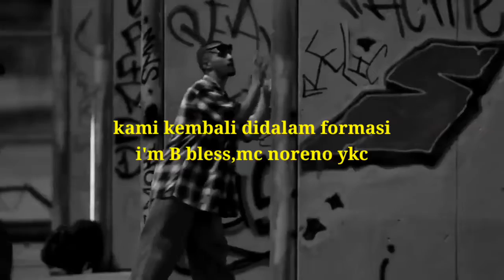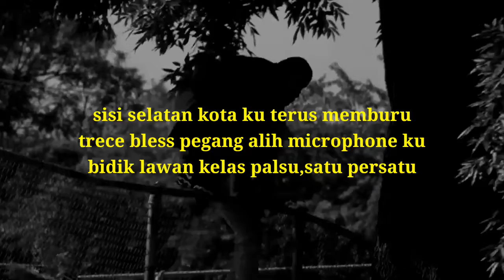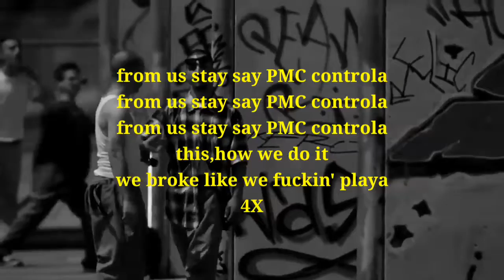PM controla - From us | with lyric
Partner Murder Controla (PM controla/PMC) Adalah band yang bergenre(aliran) Hip-Hop latino / latino rap yang berasalah dari kota yogyakarta/jogja/YKC pada tahun 2013 asal mula dari Partner Murder Controla berawal dari 2 Badboys dari perbatasan kota yang bangkit dari kerasnya kehidupan jalanan dan kerasnya menjalani hidup yang penuh dengan permasalahan, nama yang dipilih (PM Controla) sendiri yang bermakna "dua rekan yang sangat mengontrol emosi untuk tidak melakukan hal bodoh"
Band ini diisi oleh 2 personil
1. Muhammad Annan Saputro / B13Bless
2. Noeryasin / Noreno
*D.J.A.B Records House*

OLDSKOOL ALWAYZ COOL